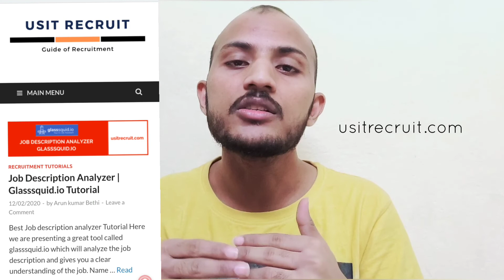Want to become a US IT Recruiter🙋‍♂️ ? Want to start a career in US Recruitment?🔥 | usitrecruit🌀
✔️How to become a US IT Recruiter🙋‍♂️ ? Want to start a career in Recruitment?🔥 | usitrecruit🌀

🔥Are you really interested to start your career into recruitment and become a US IT Recruiter, watch this video till the end or if you are the one already been into recruitment

📺In this video, you will learn about the basic things to  become a US IT Recruiter.
1. Educational qualification
2. Salary Range
3. How to get started with US IT Recruitment
4. Myths about US IT Recruitment
5. Growth ladder in US IT Recruitment